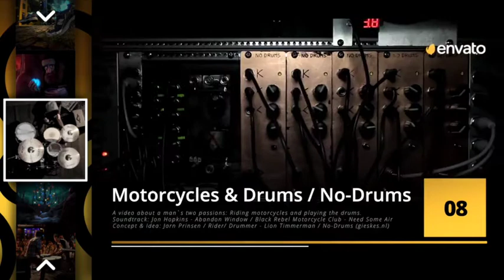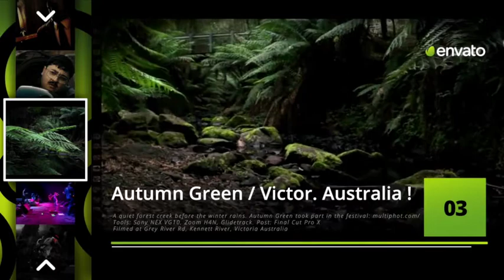TOP +10 Opener FCPX - [Apple Motion Templates]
This project is perfect for: Your Portfolio, Demo Reel, any opening, indicated to prize, production reel, inspired, inspirational, sport promo, motivational, business opener, corporate presentation, epic, trailer, intro, stylish, quick, modern, beautiful camera, mapping, wrap, 3d, projection, vintage, story, style. Also you can use it for design your own TV show or TV channel brand, broadcast package, awards, ceremony, oscar, Hollywood, magazine, app promo, mobile, store, shop, clothes .

Compatible with Apple Motion 5.2.1 and Final Cut Pro X 10.2.3 or newer
Unique, Exclusive and Original Design
Easily to customize with Published Parameters. Change the Colors, Position, Scale, Medias, Text, Logo and more.
4 Video tutorials included (Full HD) – Showing step by step.
Special Placeholders – Drag your Videos or Images, Fast and Easy !
Drag and Drop your Footage (Images and Video) and Render
Resizable for any resolution !
All scenes have different animations
Easy to customize project and well organized
Music “Background Hip-Hop Energetic Upbeat” on AudioJungle from COSMONKEY